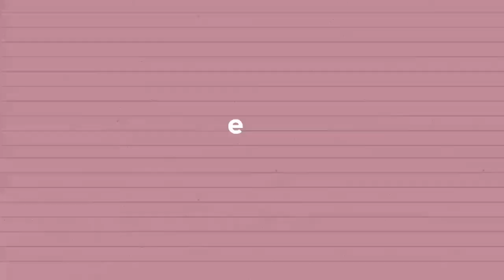ശർക്കര കടുമാങ്ങ/ sharkara kadumanga /നല്ല മധുരവും എരിവും പുളിയും ചേർന്ന കറി കൂട്ടി ചോറുണ്ണാം